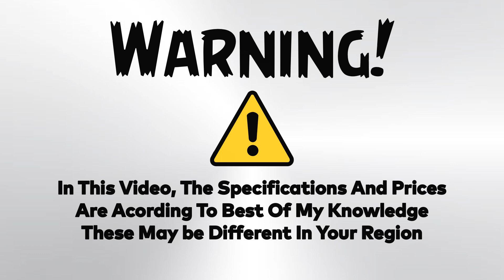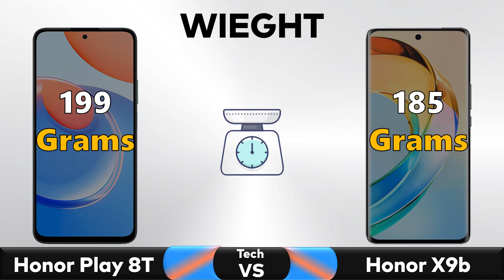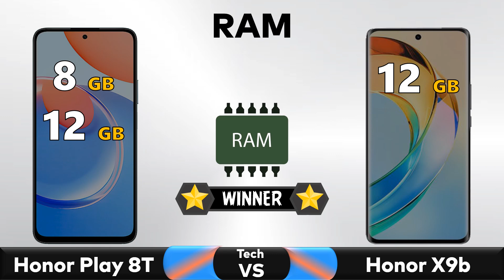Honor Play 8T Vs Honor X9b - Full Comparison 🔥 Techvs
✅ Comparison: Honor Play 8T Vs Honor X9b - Full Comparison 2023 || Price || Specs || Review

▶️Also Searched◀️